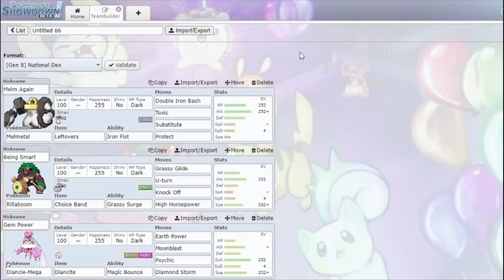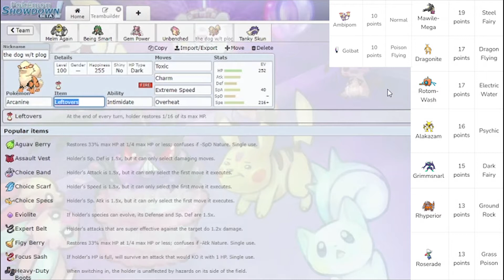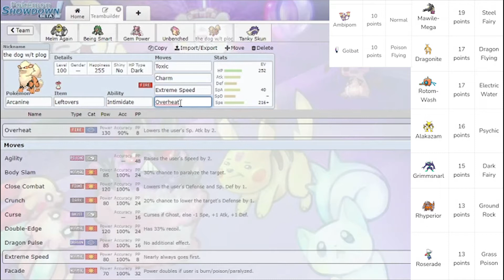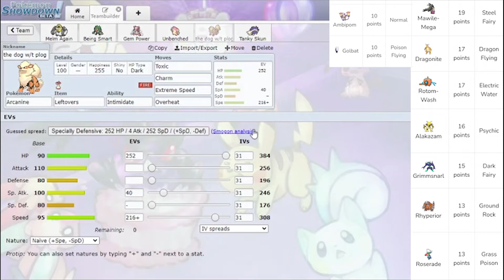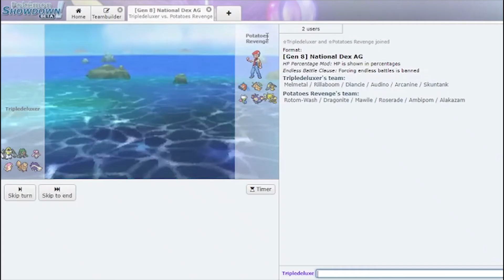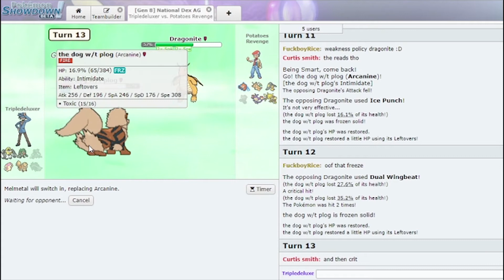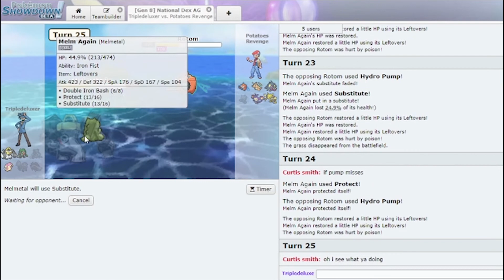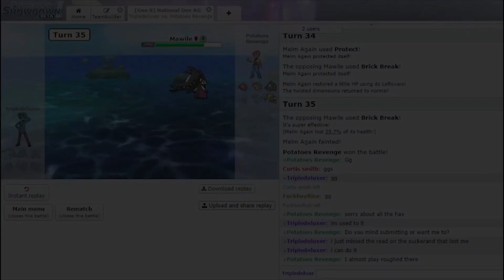The Metal Meta - NNDL Round 4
Week 4 is here, where were facing the Charcoal Charizards, and its leader Andrew. He has some really scary mons, but luckily that statement goes both ways. lets see how this goes, shall we?